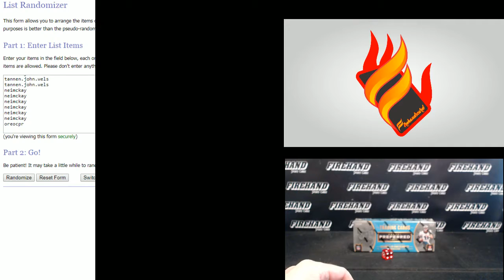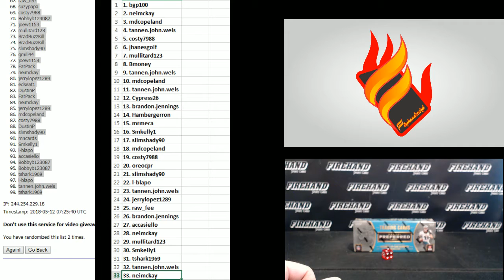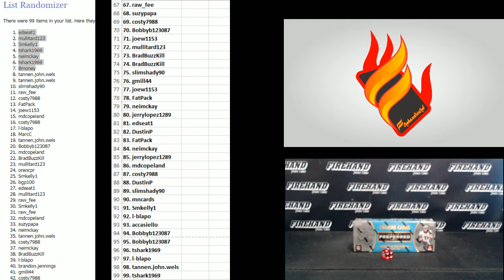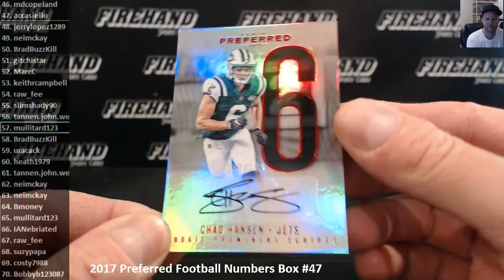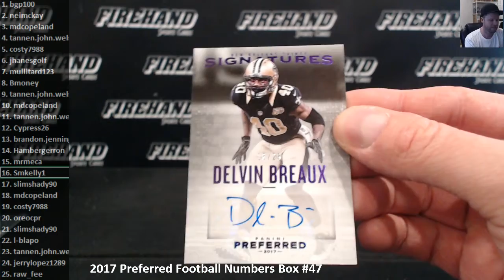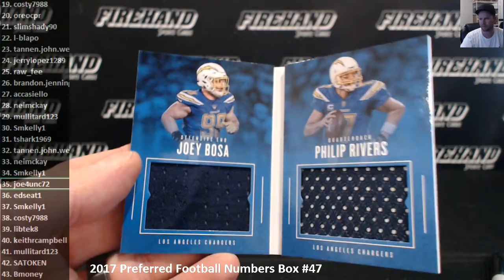2017 Preferred Football Numbers Box #47 ~ 5/11/18